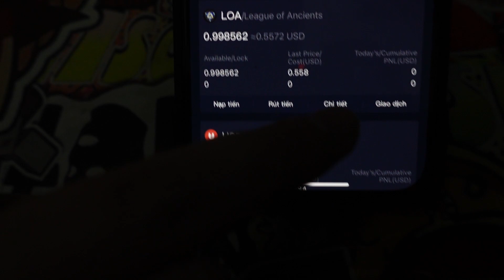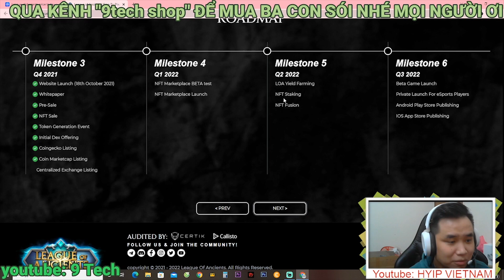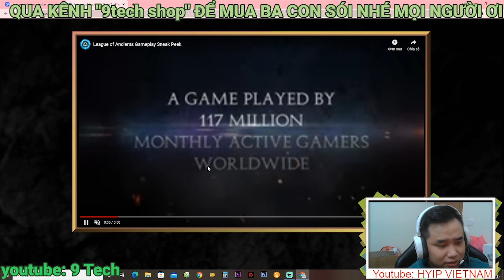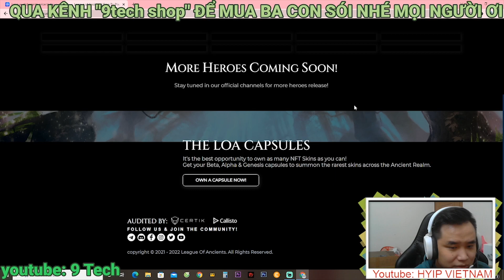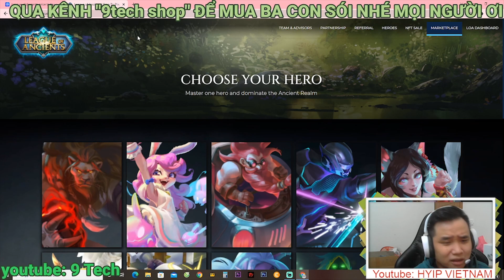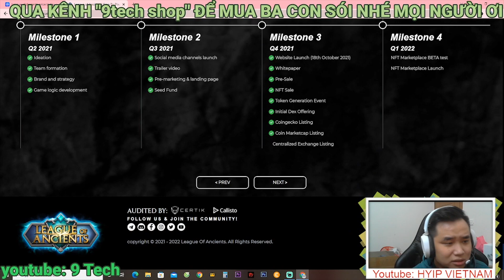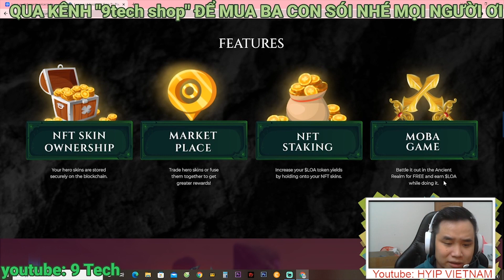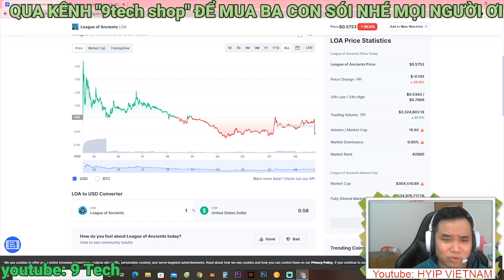LOA coin MOBA MADNESS IN THE Metaverse | Game MOBA trên điện thoại kiếm tiền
Link hướng dẫn coin cơ bản miễn phí:
Kênh thảo luận telegram, để vào kênh các bạn click quảng cáo ủng hộ mình nhé